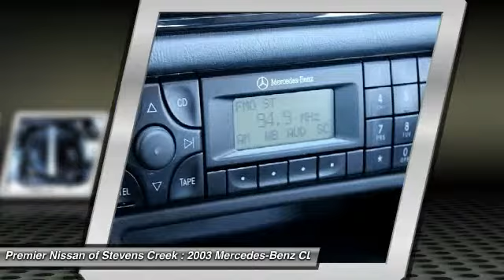2003 Mercedes-Benz CLK-Class Santa Clara CA P2218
2003 Mercedes-Benz CLK-Class  - Stock#: P2218 - VIN#: WDBLK70G53T139863

4855 Stevens Creek Blvd.

Check out this 2003 Mercedes-Benz CLK-Class.   Featuring automatic transmission, it has 55051 miles.  The Special Internet Price is $11991. Contact the dealership today.